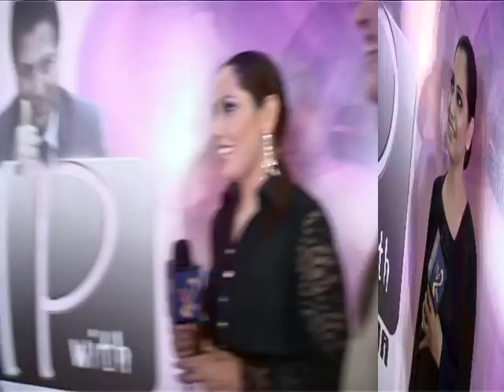Tina Jamal with Mehmood Bhatti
The Most famous Pakistani Fashion Desighner from Paris, M Bhatti  and Tina Jamal together promoting new girls on ramp modelling at Contenental Hotel Karachi.